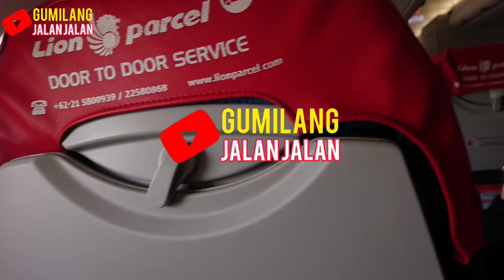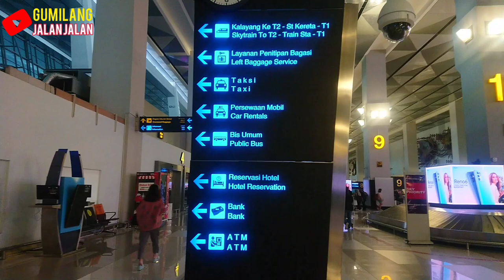cara mengambil bagasi pesawat terbang bagi pemula di bandara internasional Soekarno-Hatta Jakarta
Semua pelaku perjalanan di seluruh indonesia sekarang tidak perlu swab Pcr, cukup menunjukan surat negatif swab antigen dan vaksin 2 dosis, jika vaksin Baru satu dosis wajib swab PCR,dan anak2 sekarang sudah boleh terbang dengan syarat swab PCR .

 Catatan sebelumnya👇👇

1. mulai tanggal 19 Oktober 2021 sampai 1 November 2021 semua penerbangan d indonesia wajib swab pcr berlaku 2x 24jam tidak bisa lagi menggunakan swab antigen dan wajib vaksin minimal 1 dosis

2. anak2 dibawah 12 tahun sudah boleh terbang, dengan Syarat swab pcr 2x24 jam, atau swab antigen 1 x24jam, tidak perlu vaksin

3.sebelumnya penerbangan dalam pulau jawa dan Bali cukup menunjukan swab anti gen sekarang harus swab PCR, Dan sebelumnya anak2 dbawah 12 tahun tidak boleh terbang sekarang sudah d izinkan terbang.